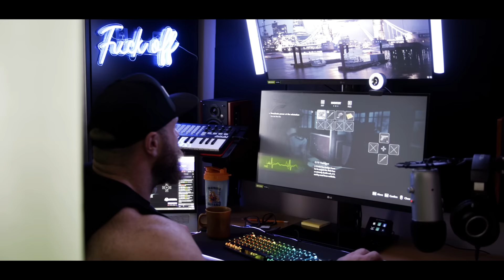ARM DAY WITH A GIANT! | CHALK FARM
BIG LADS & LADIES

So I decided to hit an arm day with a behemoth of a man. My good friend Damien. Thanks to fade films as per usual for the edit!

Edited by: @fadefilms0